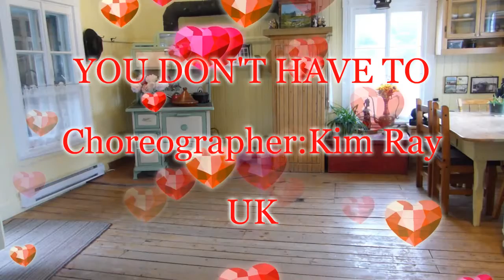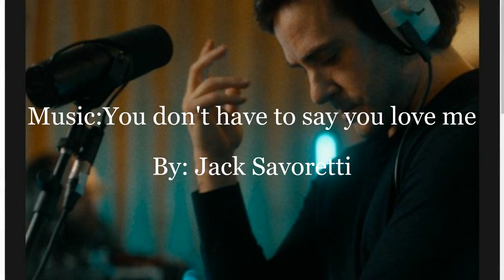YOU DON'T HAVE TO...( Kim Ray---UK) dance with count fr+eng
Voici une danse complexe pour danseur averti. Cette danse se fait sur 2 murs et il y a 3 restarts avec changement de pas. Un vers les 28counts aux murs 2 et 5 et le troisieme vers les 24count au mur 6 ( avec changement de pas) ( voir la video) . Le tag de 4 count se fait à la fin du mur 3. J'ai aimé cette choré car elle permet ce que j'aime le plus dans une danse ;les élans et la possibilité de ressortir la passion. Bonne soirée.

Here is a complex dance for the experienced dancer. This dance is done on 2 walls and there are 3 restarts with change of step. One towards 28counts on walls 2 and 5 and the third towards 24counts on wall 6 (with change of pitch) (see the video). The 4 count tag is done at the end of wall 3. I liked this choreography because it allows what I like most in a dance; the impulses and the possibility of bringing out the passion. Have a good evening.

Choreographer: Kim Ray  ( April 2022)
Music: You don't have to say you love me by: Jack Savoretti